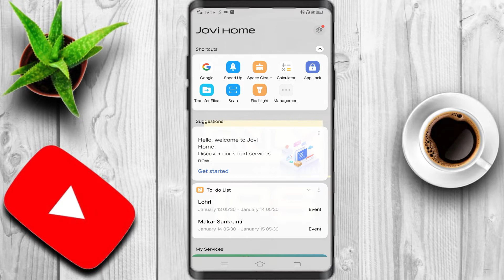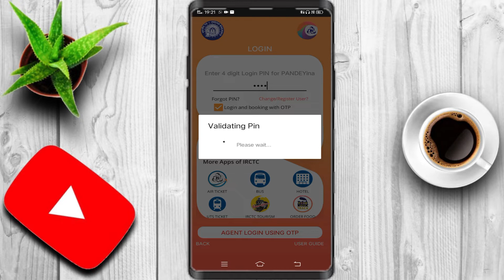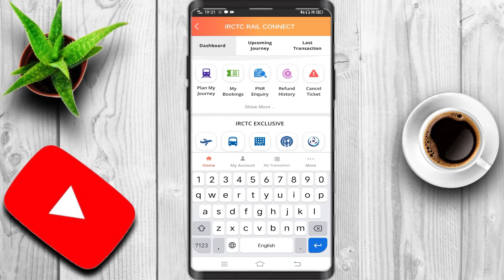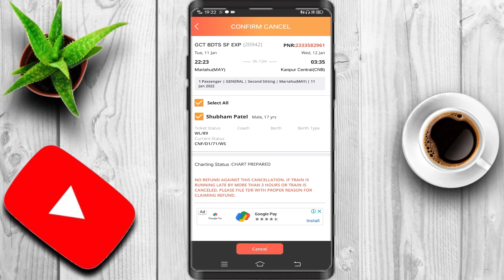How to Cancel Train Ticket Online And Get Refund in Hindi 2022 | Train Ticket Cancel Kaise Kare 2022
How to cancel train ticket in irctc app.
How to get ticket refund in lockdown.
How to cancel train ticket online and get refund.
How to cancel the ticket in irctc.
How to cancel train ticket online in irctc.
Train ticket refund in lockdown.
Train ticket cancel kaise kare.
Train ticket cancel online.
Train ticket cancel in lockdown.
Train ticket cancel in 2022
Train ticket cancel in hindi.
How to cancel irctc train ticket.